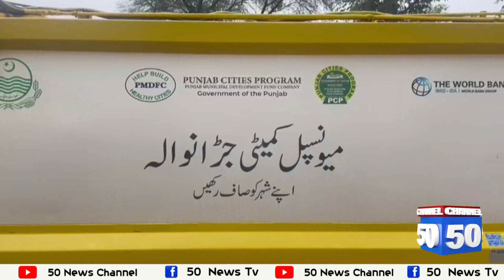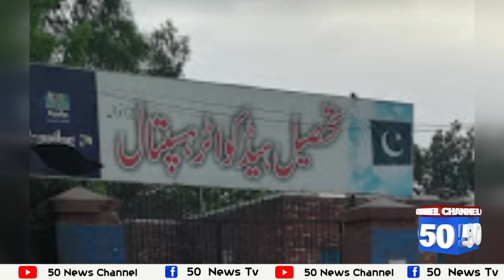Top Story Of Jaranwala Eid Day ,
on the first day of jaranwala eid ul adha , piles of sacrificial anomal carcasses wefe piled up across the city , which stared spreading stench throughout the city . the local administration has kept the machinery provieded by the world bank for decoration . who is responsible for disenfranchisement?
ancho sultan mirza 50 news channel